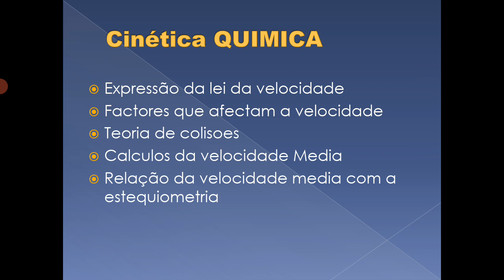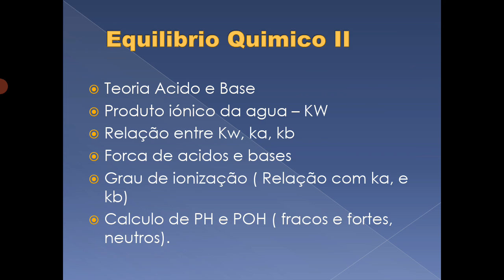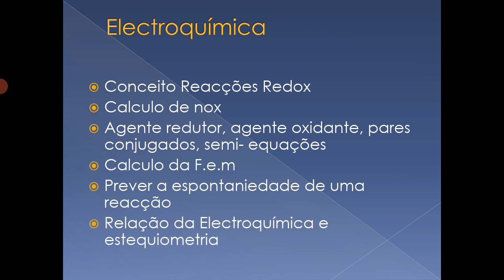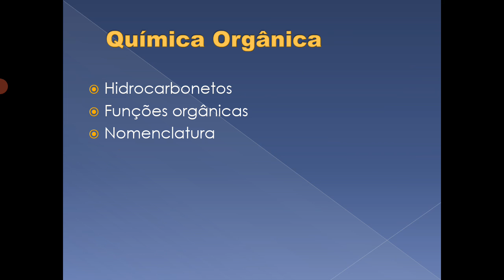Exame de quimica UEM, Unizambeze, Unilúrio 2023-2024# tópicos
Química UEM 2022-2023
São tópicos da Quimica UEM 2023 apartir da química uem 2022, 2021 mais avaliados nos exames admissão dq químca na UEM, baseiado numa análise profunda destes exames da UEm faça Um bom profeito desses tópicos de modo a fazer com sucesso o exame da química Uem 2023 alem de teres a resolucao dos exames de admissao da quimica uem, pois a diferença entre resolver exames de admissao da quimca uem e estudar para os exames da química UEm.

# topicos para  exame de quimica uem 2023
oque vai cair no exame da quimica uem 2023
exame de admissao da quimica UEM 2023